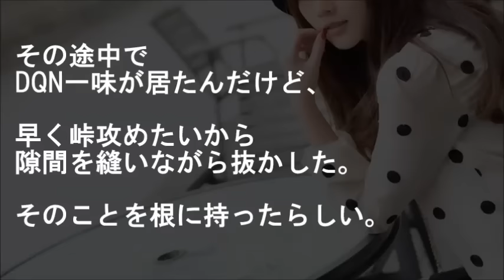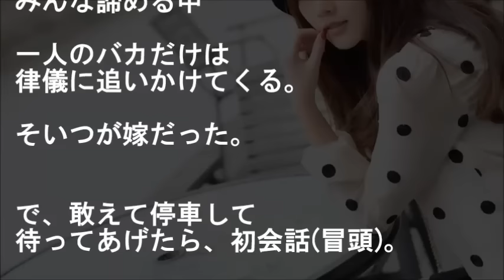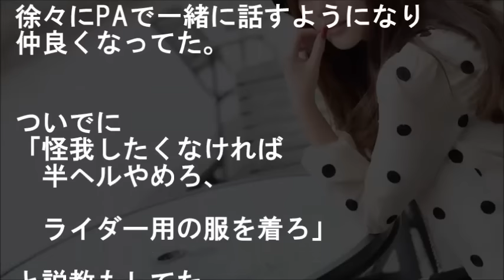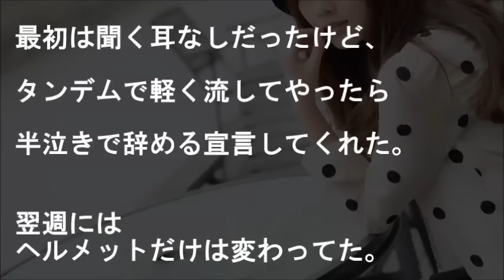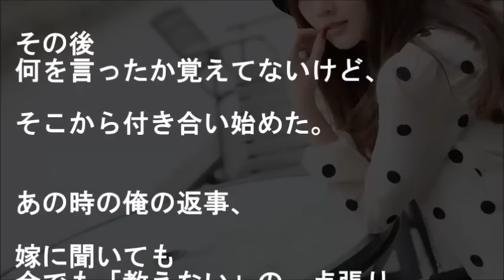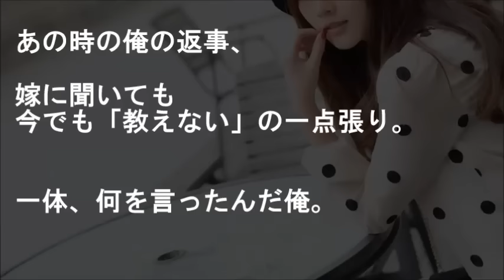【馴れ初め】美人ヤンキー、突然バイクで追ってきた!!性能も腕も違いを見せつけ…え？なにこれカワイイ【感動する話】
『掴まえた』
当時の互いの年齢
嫁：17
俺：魔法使い候補筆頭

欲しかった単車が納車されて、
仕事終わりにウキウキ気分で峠に向かって
突っ走ってた。

【妻と初めてした会話】より。

★【驚愕!!】酔った彼女は更に大胆に・・・
奥手な美人優等生が公開告白し会場騒然…相手は見た目ヤンキー金髪ピアス、バイク乗りですが?!

★【青春】大学合格のご褒美❤
入学後、美人嫁と１週間同棲…若い２人、当然猿化!!…だったけど勘違いでしたごめんなさい

★【号泣】気持ち抑えきれず・・・
超美人嫁と初対面、強引に家へ連れ帰ると驚愕連続!!…その日彼女、離婚と修羅場脱却へ進んだが・・・

★震災で残された甥と姪の世話をすることになり、毎日忙しくしている中で救世主の嫁を頼ったら…

★【修羅場号泣】俺には笑いながら言ってた【妻に愛してると言ってみた】
病院では「楽勝ｗｗ」と美人嫁…実家に帰省中の嫁と娘に会いにいってみた

★【泣ける修羅場】海外旅行に戸籍みる前、母が産みの親じゃないと知った…両親の馴れ初めと修羅場に号泣【馴れ初め 感動】

★『オカズになる姿』【馴れ初め】

★【衝撃】父の形見時計、コレクターの同期「爺くさ」→会社の会長「これは！」と驚愕【感動する話】

★『背の高い彼女、衝撃的な白い尻、大きな胸』【馴れ初めの話】
衝撃的な嫁との出逢い…まさか初めて見たのが、ねぇ。。。『一生結婚できない』って

▼タイトル▼
美人ヤンキー、突然バイクで追いかけてきた!!
…性能も腕も違いを見せた結果